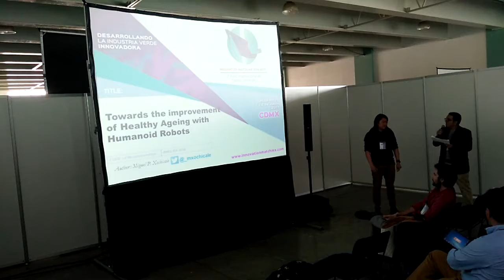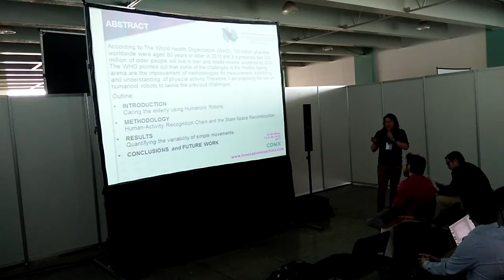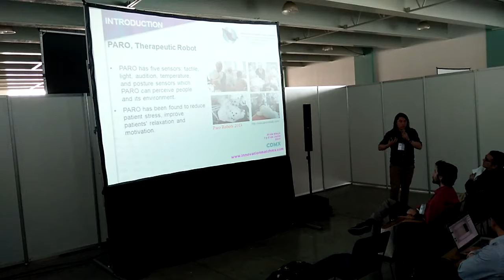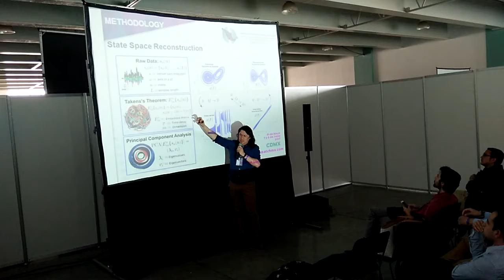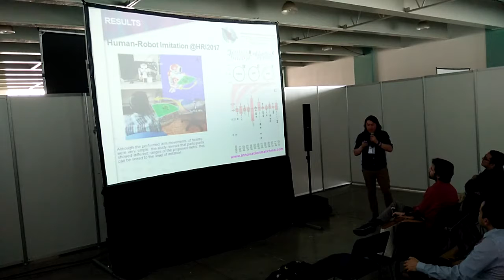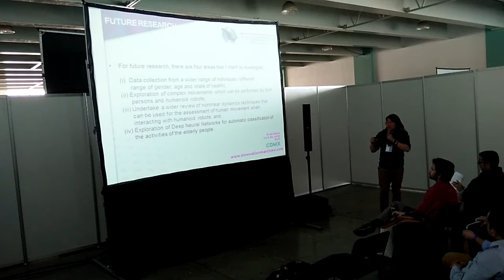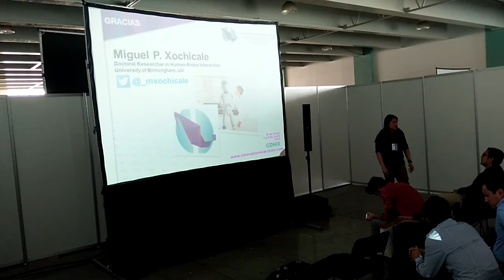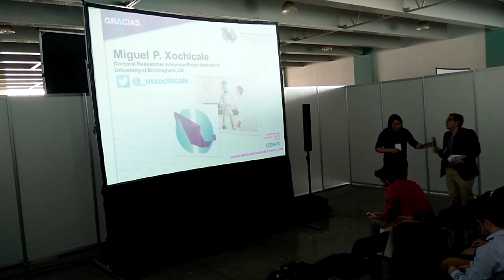Hacia el Mejoramiento de un Envejecimiento Sano Usando Robots Humanoides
Presentaci'on de mi trabajo de investigaci'on en el segundo foro de Mexicanos Talentosos Innovation Match MX 2017. 31 de Mayo 2017. En el siguiente enlace encontraras informaci'on referente a la presentaci'on y algunos documentos del proceso de aplicaci'on a Innovation Match 2017.